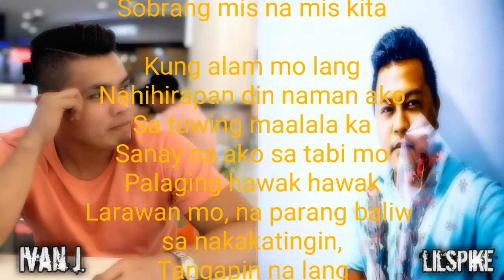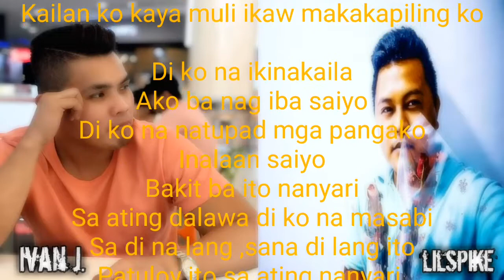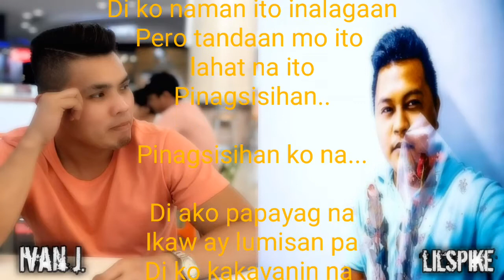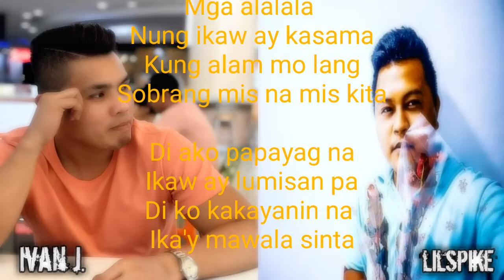Kung alam mo lang by lilspike & ivan j. with lyrics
Kung alam mo lang by lilspike & ivan j. with lyrics Original Song